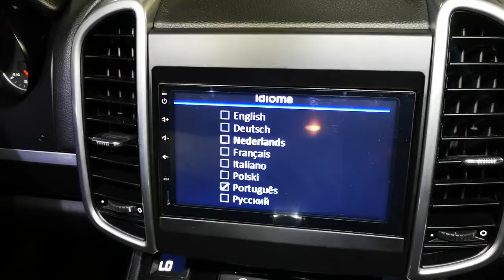Porsche Cayenne 958 integração 2din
Retenção das funções originais com interface Infodapter